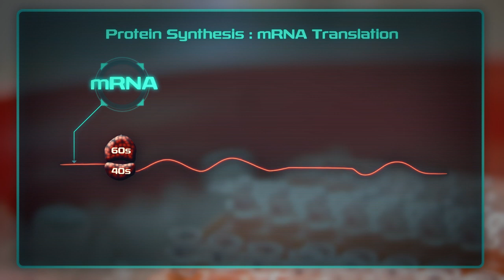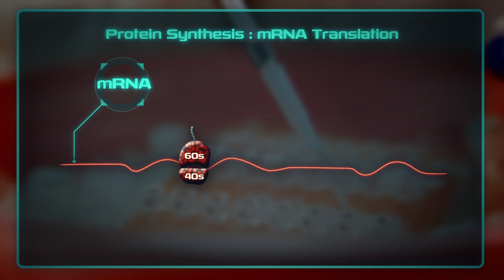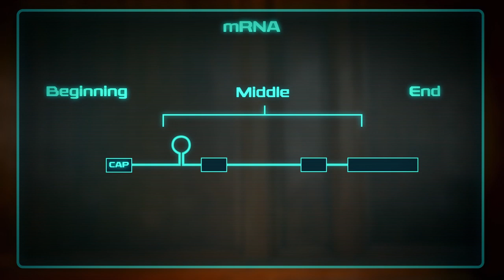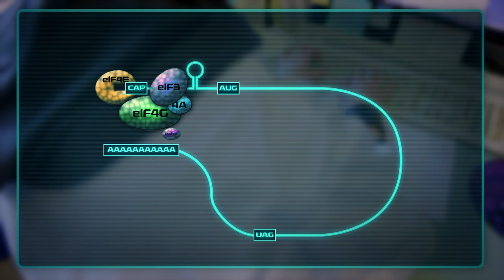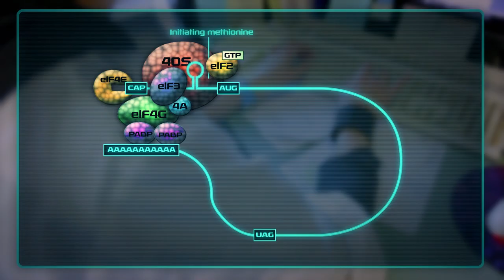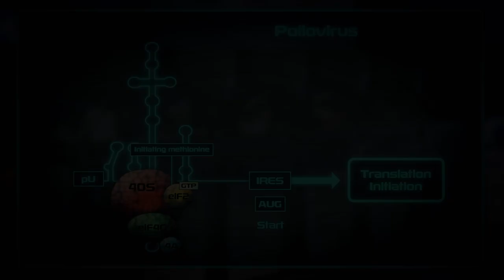Controlling Protein Synthesis With Nahum Sonenberg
Professor Nahum Sonenberg describes his discoveries that elucidated the protein synthesis  molecular machinery of our cells that regulates the types and amounts of proteins produced. We also learn how poliovirus hijacks the cell’s production system to produce viral rather than cellular proteins.